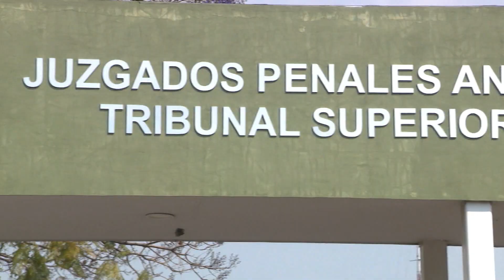CERTIDUMBRE Y SEGURIDAD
Dos de los periodistas especializados en temas políticos más importantes de México, reunidos en un solo espacio.